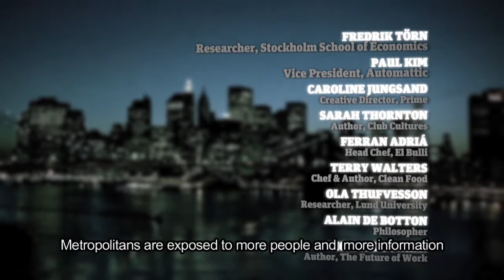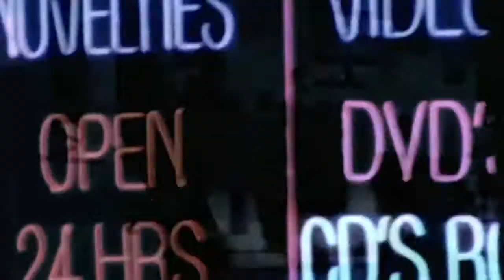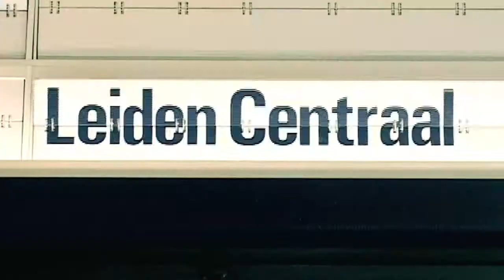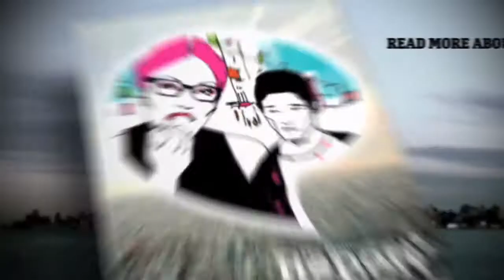What is a Metropolitan?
15,000 global interviews defines the answer - what is a metropolitan?